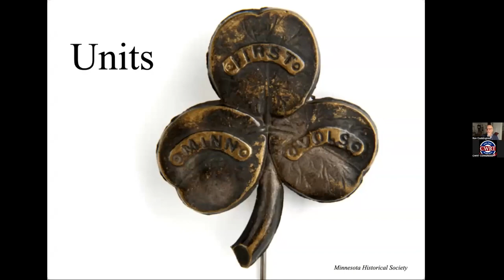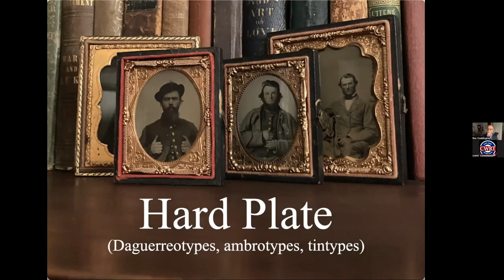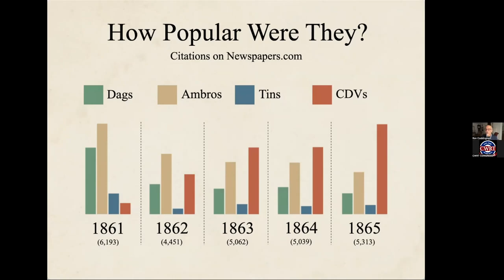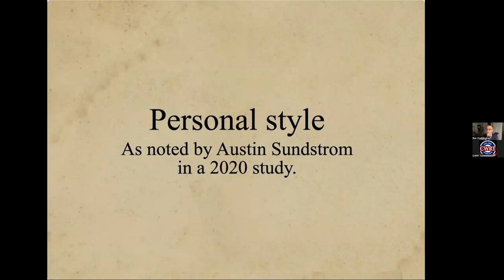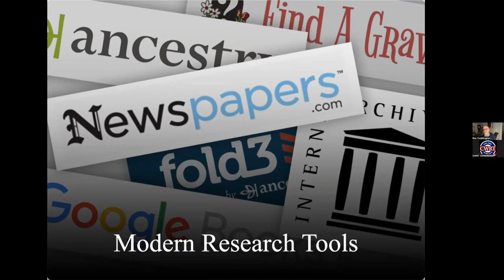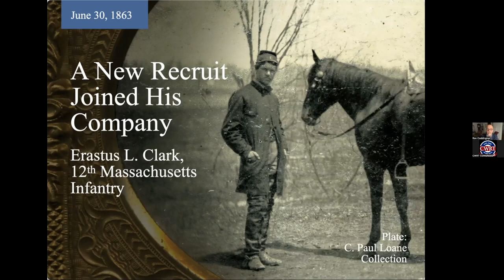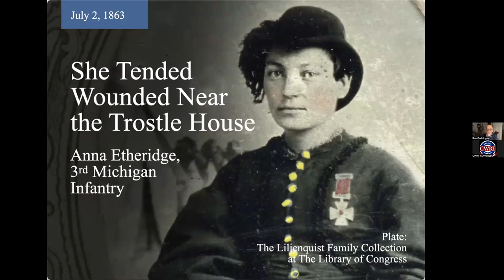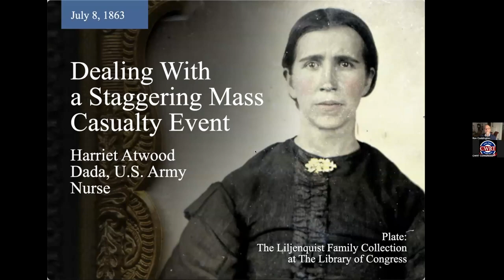125 RON CODDINGTON - GETTYSBURG FACES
Author/Historian/Publisher Ronald Coddington explains the different types of photography practiced during the Civil War and then tells several selected stories from his latest book.  This is a fascinating presentation that every Civil War enthusiast will enjoy.